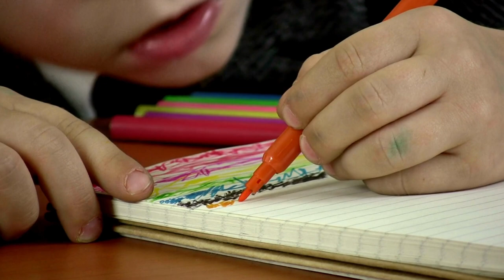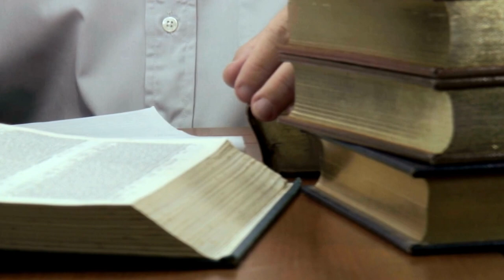Pervez Musharraf's Mother Told That Her Son Had Leadership Skills From Childhood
General (retd) Pervez Musharraf was born on 11th August 1943 in the house of Syed Musharraf Uddin in Delhi India.